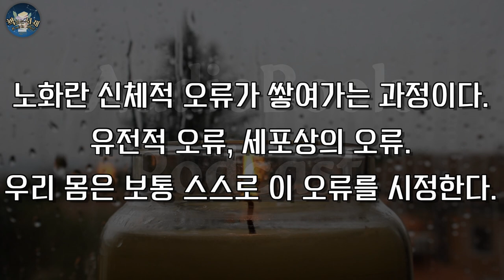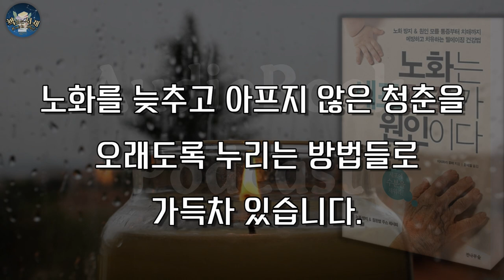노화를 늦추고 건강하게 나이드는 방법에 대하여 / 20분 건강 라이프코칭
젊고 아름다운 사람은 자연의 우연한 산물이지만,
늙고 아름다운 사람은 하나의 예술 작품이다.
건강하게 나이드는 것에 대한 중요성을 함축적으로 표현한
참 공감이 되는 말인데요.
그렇다면 어떻게 하면 최대한 노화를 늦추고
건강하게 나이들 수 있을까요?

[노화는 세포건조가 원인이다.]
저자 이시하라 유미
옮긴이 윤혜림
출판사 전나무숲

책읽는 서재 라이프코칭 건강편 오늘은
이 책과 함께 그 방법에 대해 함께
생각해보는 시간을 가져볼까합니다.

노화란 신체적 오류가 쌓여 가는 과정이라고 합니다.
유전적 오류, 세포상의 오류.
우리 몸은 보통 스스로 이 오류를 시정하는데요.
그것이 곧 상처가 생겼을 때 치료가 되는 이유기도 합니다.
하지만 이러한 치유 메커니즘은 결국엔 붕괴하게 되고...
육체를 쇠약하게 하는 급속한
노화의 주요원인에는 세포건조가 있다는데...